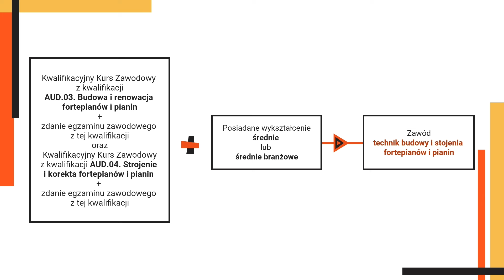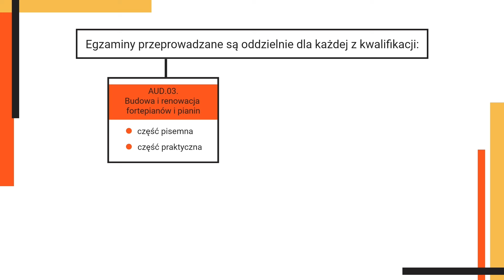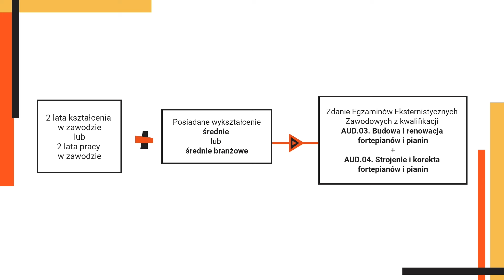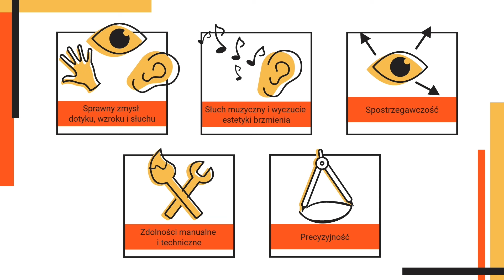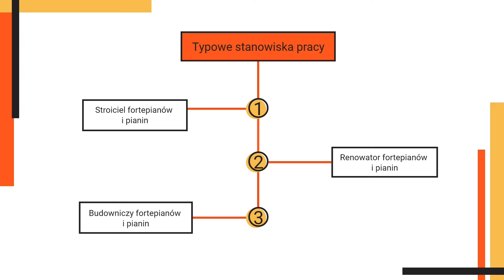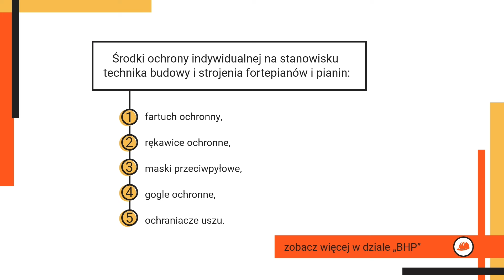Technik budowy i strojenia fortepianów i pianin